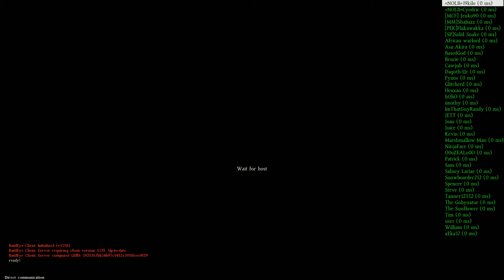DayZ Part 10- More!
My 10th DayZ video please like and sub! and Enjoy!